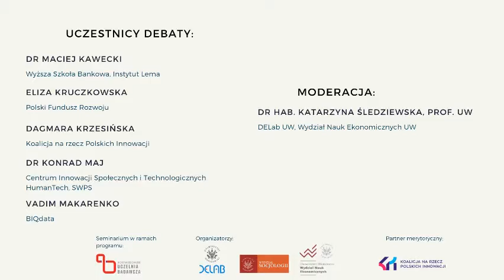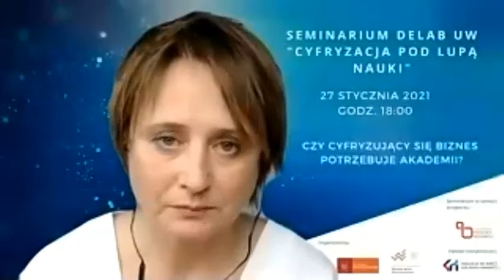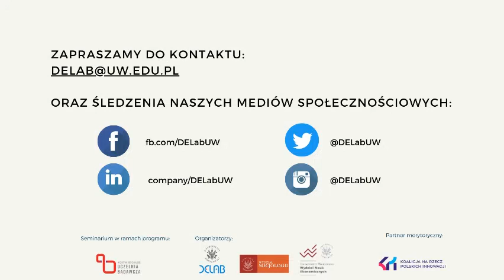Seminarium DELab UW - Czy cyfryzujący się biznes potrzebuje akademii?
Cykl seminariów DELab UW pn. "Cyfryzacja pod lupą nauki" zainaugurowała debata ekspercka, dotycząca wyzwań, przed jakimi staje akademia w obliczu przyspieszającej transformacji cyfrowej.
Nad odpowiedziami na kluczowe pytania zastanawialiśmy się wspólnie z zaproszonymi gośćmi, podczas debaty moderowanej przez prof. Katarzynę Śledziewską. W spotkaniu udział wzięli:
• dr Maciej Kawecki, Dziekan Wyższej Szkoły Bankowej i Prezes Instytutu Lema
• Eliza Kruczkowska, Dyrektor Departamentu Rozwoju Innowacji w Polskim Funduszu Rozwoju;
• Dagmara Krzesińska, Prezes Zarządu w Fundacji Koalicji na rzecz Polskich Innowacji,
• dr Konrad Maj, kierownik Centrum Innowacji Społecznych i Technologicznych HumanTech, Uniwersytet SWPS,
• Vadim Makarenko, wydawca serwisu BIQData.